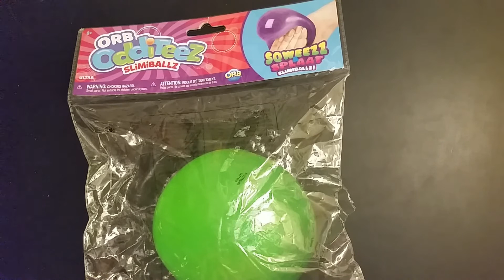Breast Implants review. Enthusiastic Thumbs up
Just 7 years ago, The Plastic Surgeon Receptionist said buying implamt display as a stress ball was off limits. Fast Forward 7 years and now a mere $5 is the tipping point.